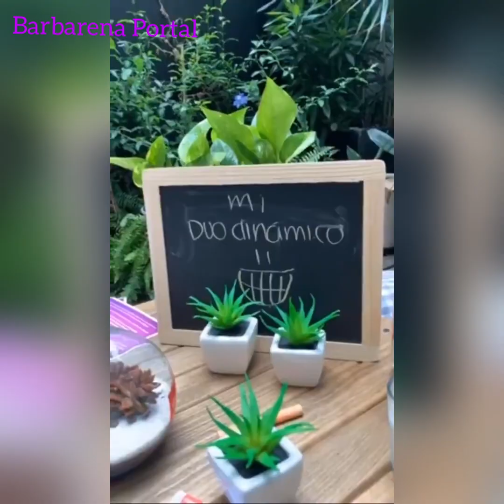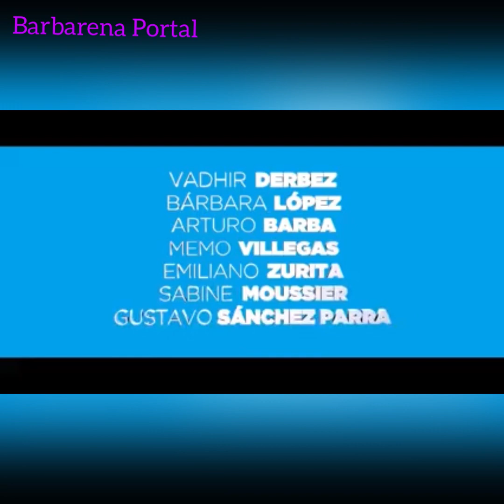Bárbara López e Macarena Achaga|Story|16/06/2021